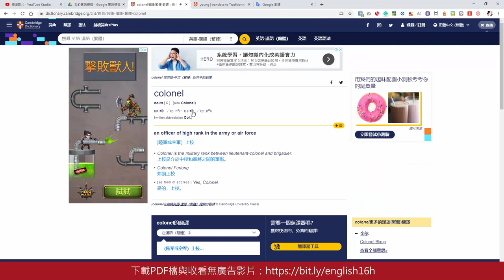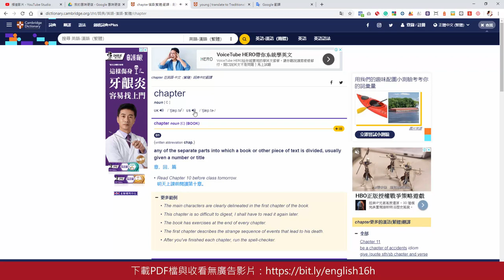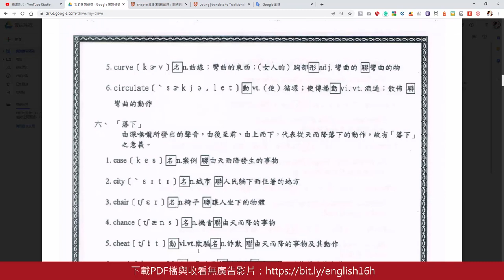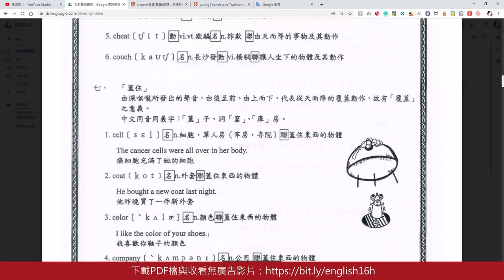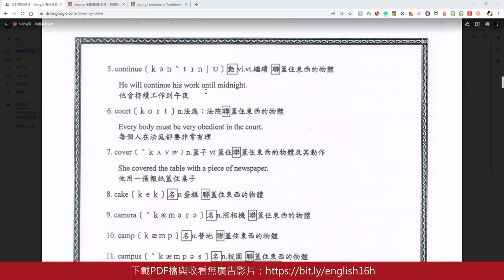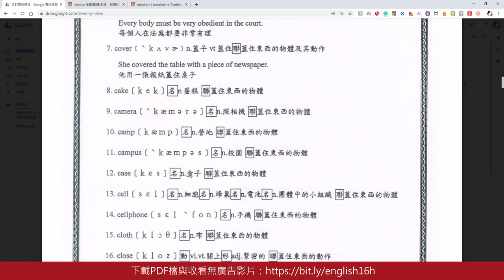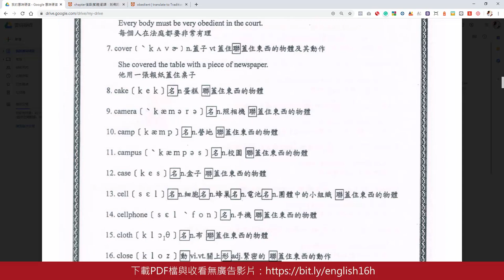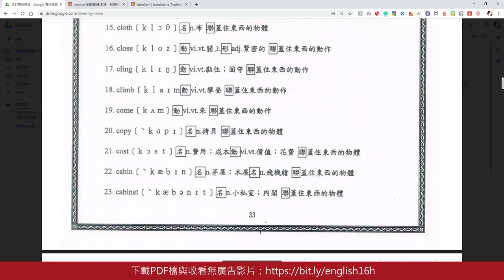第11集-16小時背一萬個單字